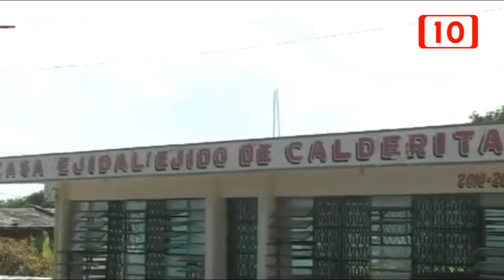Comunidad de Calderitas espera la resolución de predios